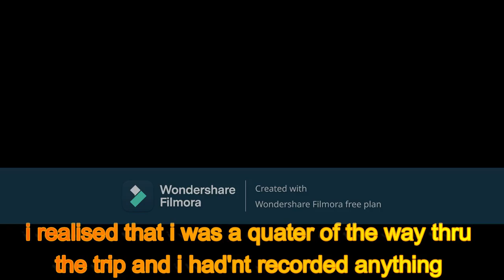driving from bergen norway to osnarbruck germany in DAF XF 530 (ets2)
i drive from bergen norway to osnarbruck germany in a DAF XF 2021 with me talking and text  in ets2